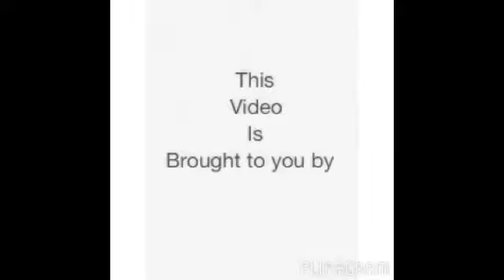Team smd mini cart planning vid:1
first part of the mini cart hehehehehehe